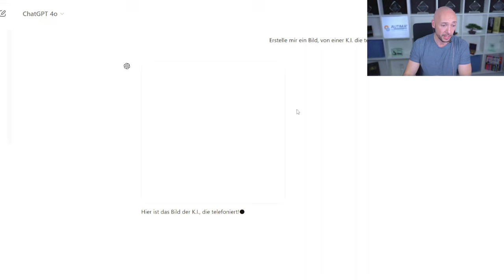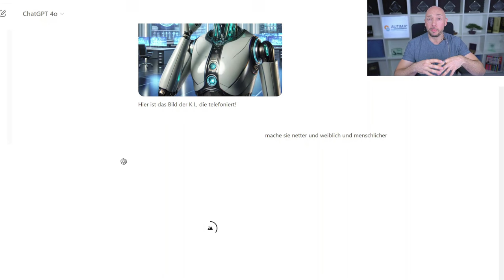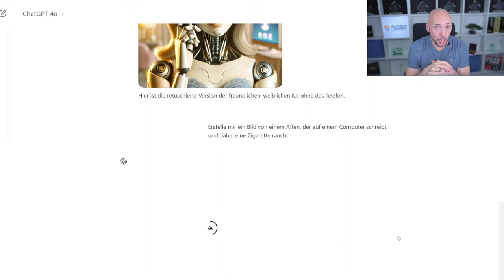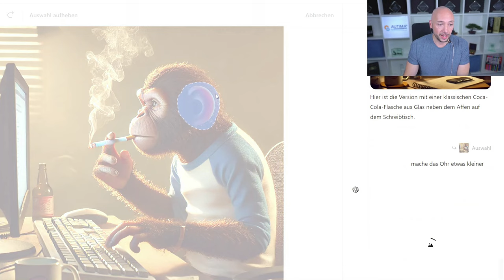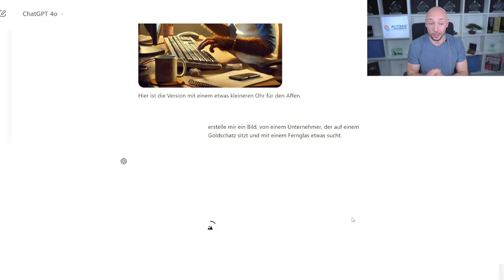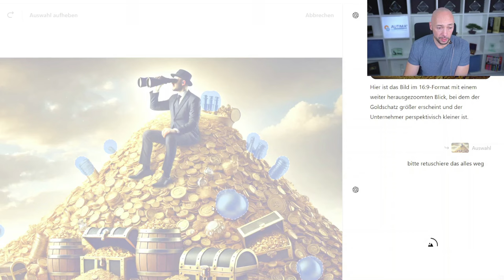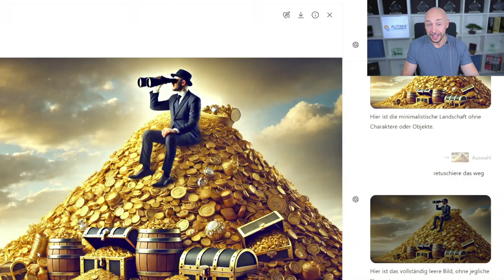Mit ChatGTP Bilder erstellen: Einzelne Bestandteile anpassen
🔥 ChatGPT Bilder bearbeiten & generieren: Neue Features im Detail erklärt!
In diesem Video zeige ich euch das revolutionäre neue Feature von ChatGPT, mit dem ihr bestehende Bilder gezielt verändern und bearbeiten könnt. Lernt Schritt für Schritt, wie ihr eure Bilder mit ChatGPT transformieren könnt!
🎯 Das erwartet euch:

Komplette Anleitung: ChatGPT Bilder generieren
Neue Funktion: ChatGPT Bilder verändern & bearbeiten
Praktische Tipps & Tricks für beste Ergebnisse

⏱️ Timestamps:
00:00 Intro
00:20 2. Bild-Beispiel
01:19 Hier ist die neue Funktion
02:14 2. Bild-Beispiel
02:38 punktuelle Veränderung Nr. 1
03:00 Punktuelle Veränderung Nr. 2
04:05 3. Bild-Beispiel
04:30 Formatänderung, Zoom-Änderung
05:05 Punktuelle Veränderung
06:12 Outro

Du hast eine Frage zum Thema Marketing Automation?
Vernetze dich einfach mit mir

Möchtest du eine Strategie, um mehr Umsatz mit deinen bestehenden Leads aus deinem CRM zu erzielen? Dann buche dir bei uns gern ein Beratungsgespräch